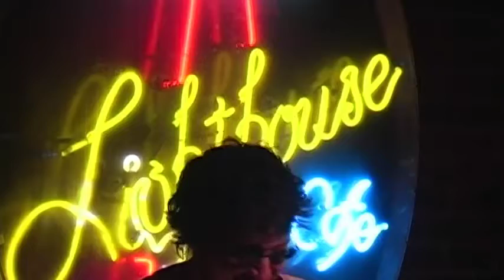Cubensis @ The Hermosa Beach Lighthouse 9-20-2008 Part 2